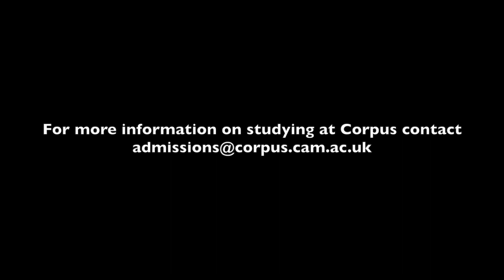Music at Corpus: an academic's view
Nick Danks, Director of Studies for Music at Corpus Christi College Cambridge talks about why Corpus is the place to study Music at the University of Cambridge.